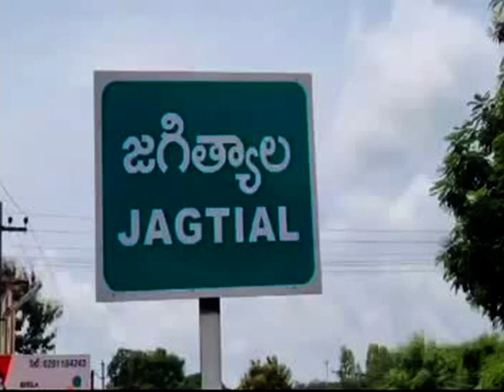శ్రీ ఛానల్ న్యూస్ || Sri Channel News || Today News